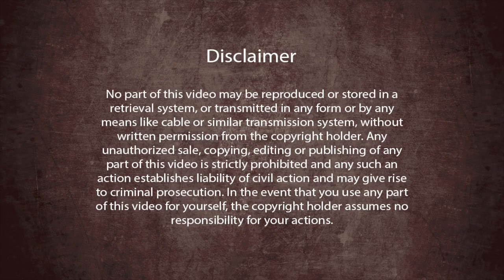Paramahamsa Nithyananda Speaks on Orlando Nightclub Shooting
Paramahamsa Nithyananda Speaks on Orlando Nightclub Shooting. On the early morning of Sunday 12 June 2016, a 29 year old male went into Pulse LGTB nightclub and opened fire. 49 people were immediately killed and 50 injured. In response to this tragic incident, Paramahamsa Nithyananda conveys his love and blessings to all victims and family. He strongly condemns the terrorist attacks and the pointless killing of innocent people. As Hindu leader he also speaks from the viewpoint of Dharma about LGBT community and terrorism and shares his spiritual insights in this matter, hoping to put an end to this 'peak of human stupidity'.